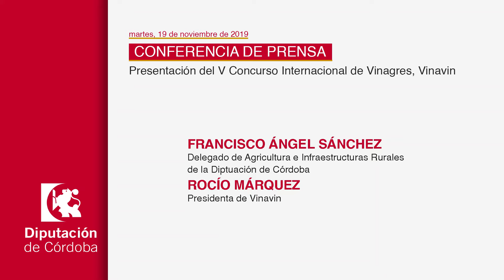Declaraciones - Presentación del V Concurso Internacional de Vinagres, Vinavin (19/11/2019)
Presentación del V Concurso Internacional de Vinagres, Vinavin
Asistentes

Francisco Ángel Sánchez, delegado de Agricultura e Infraestructuras Rurales de la Diptuación de Córdoba

Rocío Márquez, presidenta de Vinavin

Fecha: Martes, 19 de noviembre de 2019

Hora: 10.30